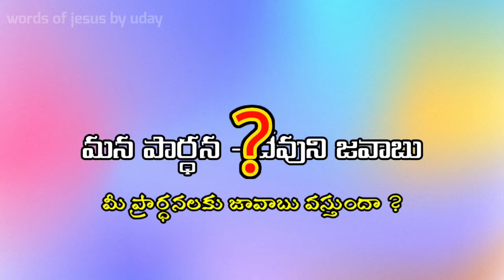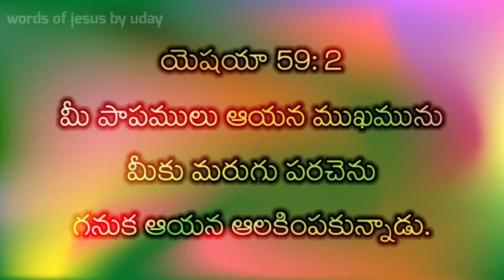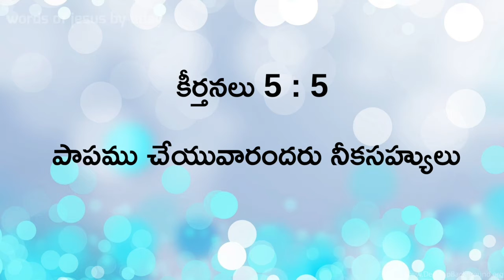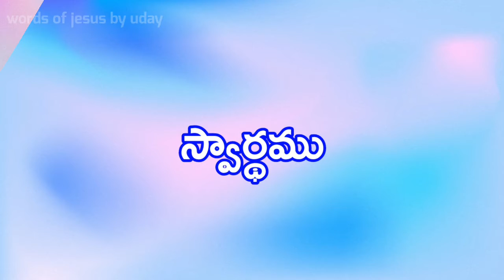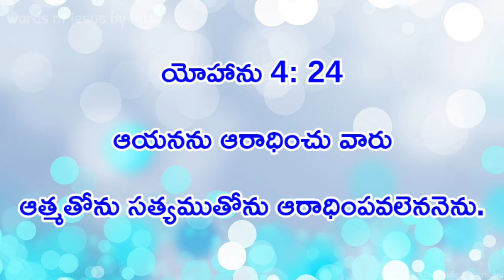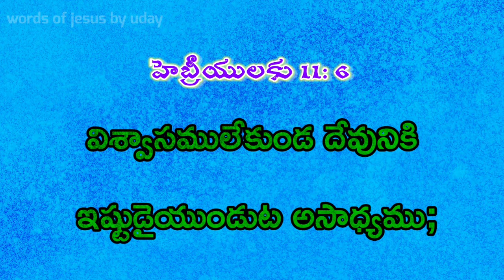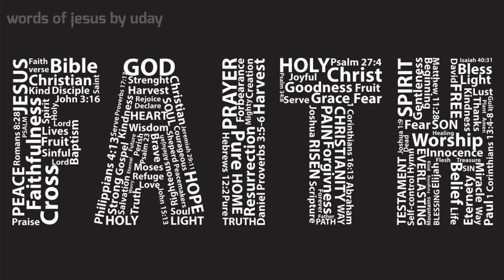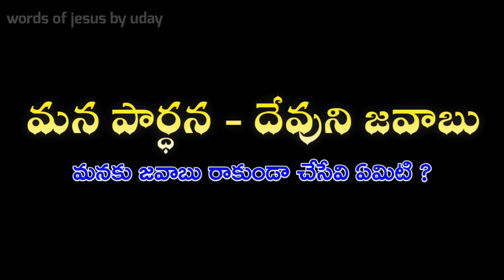మనకు జవాబు రాకుండా చేసేవి ఏమిటి? || మన పార్ధన - దేవుని జవాబు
And share to your friends and family members

Topic : 👇
మనకు జవాబు రాకుండా చేసేవి ఏమిటి? ||
మన పార్ధన - దేవుని జవాబు

Please share to your friends and family members